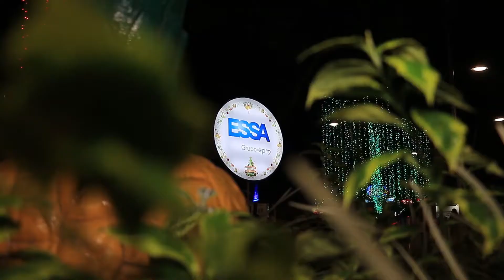ESSA TOP 3: Impacto alumbrado de catedrales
Comprometidos con el desarrollo económico y turístico de nuestra región,
la Electrificadora de Santander desde el año 2013 inicio un proyecto de iluminación a
monumentos históricos de la región Santandereana, proyecto que a 2018 deja como   resultado 11 monumentos iluminados.